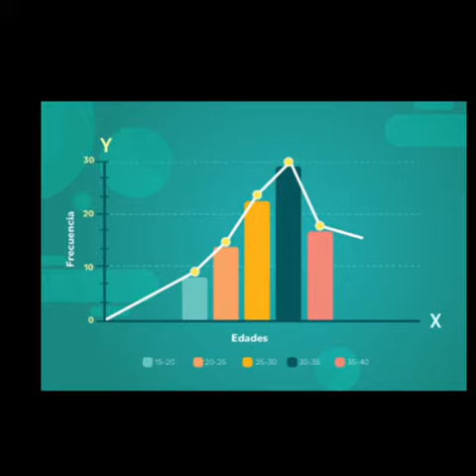Jonathan Carrasco grado 10-1 Colegio Comercial de Palmira OETH. OETH. Matematicas.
Alumno Jonathan Carrasco grado 10-1 Colegio Comercial de Palmira OETH. Matemáticas. Docente Orlando Perafan Domínguez. EXCELENTE PROYECTO EDUCATIVO FELICITACIONES.